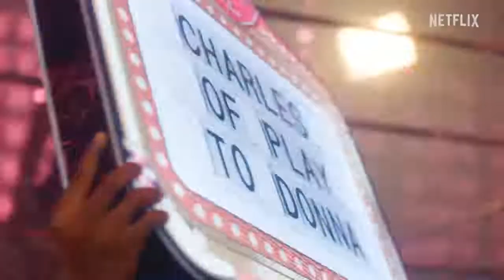Glamour Girls | Official Trailer | Nse Ikpe-Etim | Toke Makinwa | Joselyn Dumas | SÈGÍLÓLÀ ÒGÌDÁN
The world of high-end escorts promises glamour, wealth and the chance of reinvention for a group of women — till a killing and theft threaten it all.

Starring: Nse Ikpe-Etim, Sharon Ooja, Toke Makinwa, Segilola Ogidan, Joselyn Dumas, Taymesan Emmanuel.